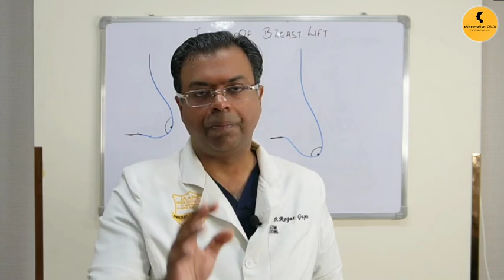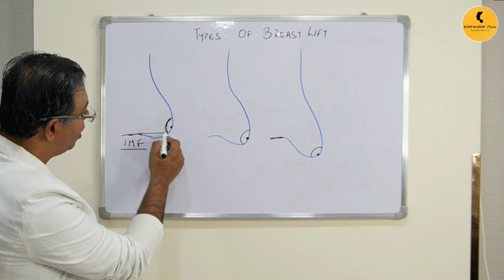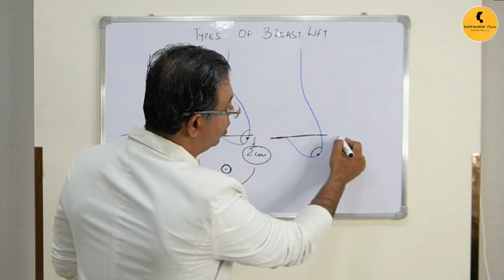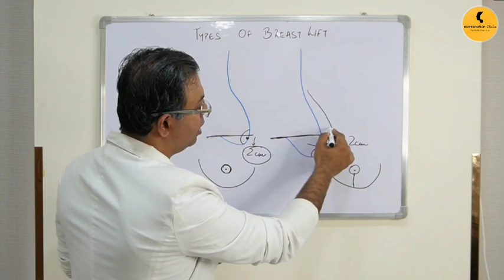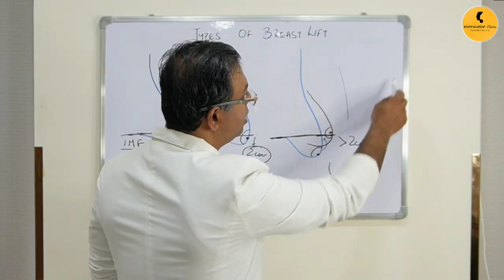Types of breast lift surgery | Dr Rajat Gupta -Cosmetic Plastic Surgeon | Skinnovation Clinics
Many women are confused about whether they need a breast lift or not. And if they go for it, what kind of scar will they get?

In this video, we explain the different types of breast lifts and the resulting scars, helping you to determine if you need one.

For those with mild sagging, a periareolar breast lift might be recommended, which results in minimal scarring around the areola. For more significant sagging, a short vertical scar technique or "lollipop" scar may be necessary, but even these scars become hardly noticeable over time.

Understanding your individual anatomy and the degree of sagging is an important factor in deciding on the appropriate technique. We also discuss the importance of the nipple-areola complex position and how we ensure a natural, aesthetically pleasing result. Watch this video to know more.

If you have any doubts or need guidance on this topic, we are always here to help you with the right knowledge and information.